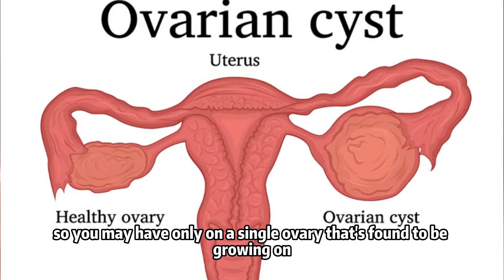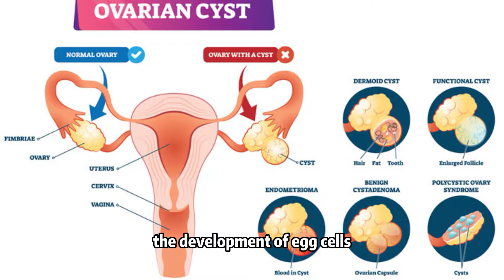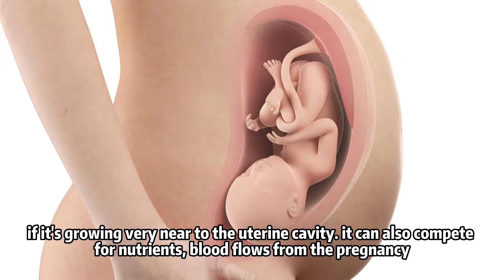Ovarian Cysts & Miscarriage: What's the connection? - Antai Hospitals